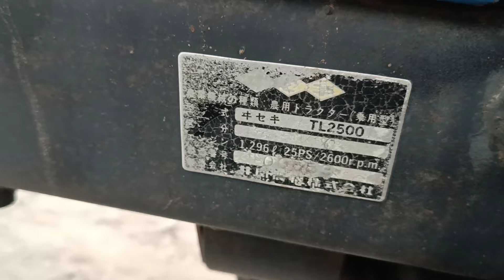Báo giá con máy cày Iseki TL2500 nhật bãi tuyển đẹp, 1 cầu, 3 máy, chạy êm | Alo: 0918.818.643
Chào mừng tất cả ae đến với kênh YOUTUBE VAN LINH 71!
Hôm nay mình xin giới thiệu đến ae con máy cày Iseki Tl2500 nhật bãi, tuyển đẹp, hoạt động tốt các chức năng
Xe 1 cầu, 25hp, ben cơ số cơ, thích hợp dùng lâu dài
Vào việc alo 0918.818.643 nha
Xem máy ở Bến lức, Long An

Đây là con máy có nguồn gốc, xuất xứ từ Nhật Bản, máy móc rất tốt xài rất êm.
Mong rằng sẽ phục vụ tốt cho bà con.